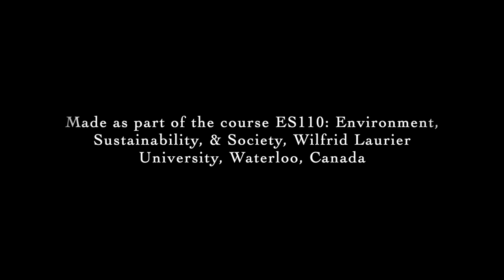ES110 Documentary Project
Sustaining Marine Life on the Blue Planet
By: Vansh M. and Riya P.
Various areas throughout the Pacific Ocean
8.7832 S | 124.5085 W